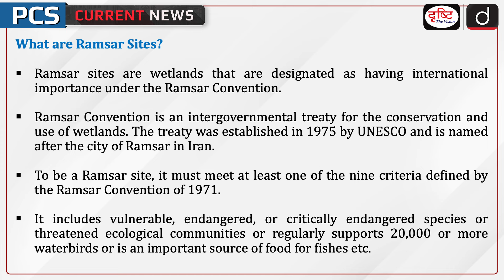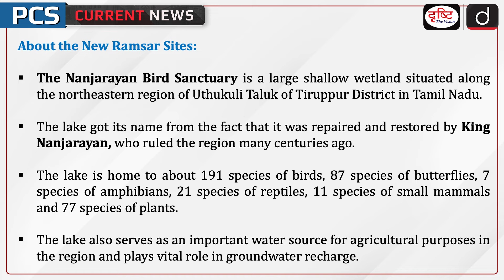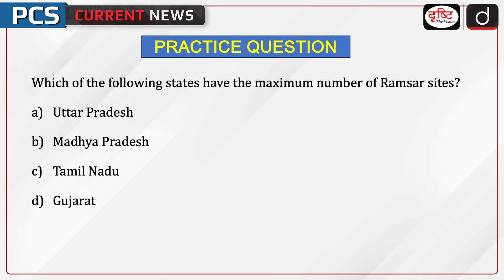Three New Ramsar Sites | Nanjarayan Bird Sanctuary | Tawa Reservoir | PCS Current News | Drishti PCS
Recently, the Union Minister for Environment, Forest and Climate Change said on the eve of Independence Day that India has increased its tally of Ramsar sites to 85 from the existing 82 by designating three more wetlands as Ramsar Sites. The three new sites are — the Nanjarayan Bird Sanctuary, the Kazhuveli Bird Sanctuary in Tamil Nadu and the Tawa Reservoir in Madhya Pradesh. Currently, Tamil Nadu has the maximum number of Ramsar Sites (18 sites) followed by Uttar Pradesh (10 sites). With this addition, the area of Ramsar sites touched 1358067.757 hectares in the country. India’s Ramsar wetlands comprise around 10% of the total wetland area in the country across 18 States, with Gujarat having the maximum area, followed by Andhra Pradesh, Uttar Pradesh and West Bengal.